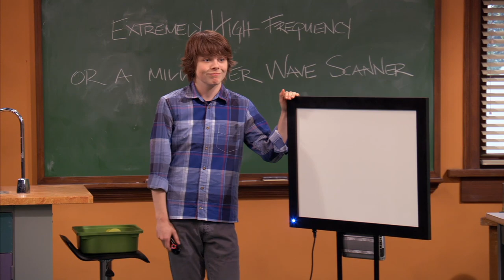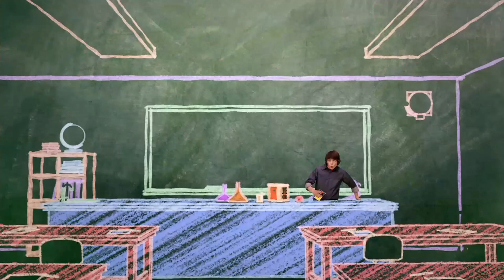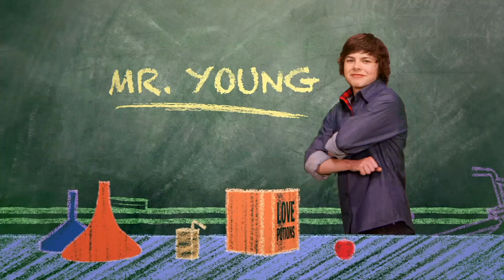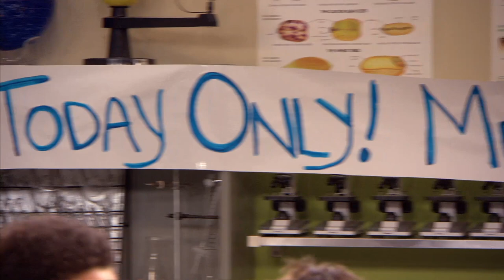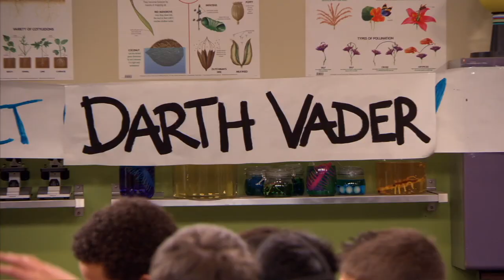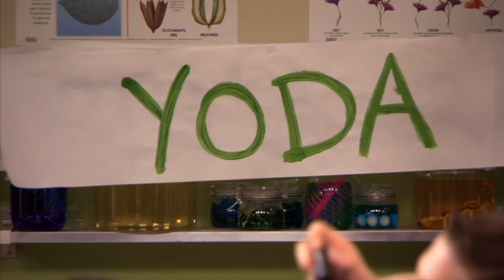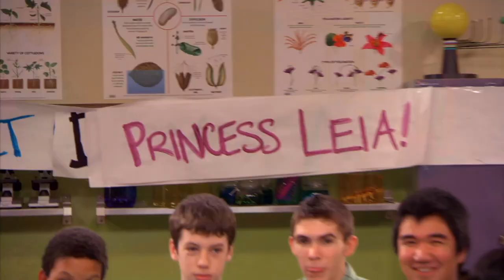Episode 4 | Mr.Young | KEEP IT WEIRD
EPISODE 4 - Mr. Detention

Adam learns that he and Echo are taking the same route home from school this week, and is excited to walk with her.  That is, until he learns he has detention duty all week, and the only way to get out of it is to prevent anyone from getting detention… including Slab!